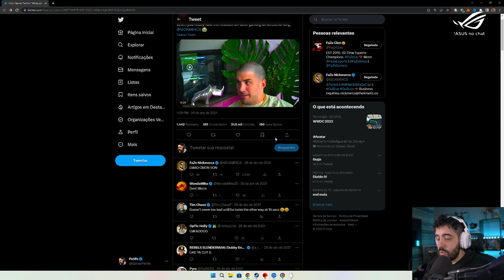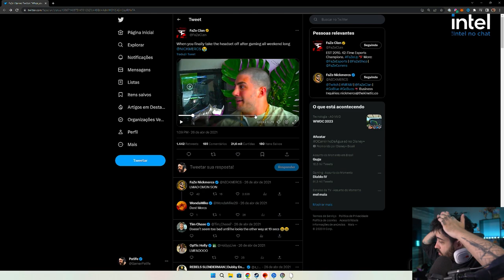OS HEADSET TÃO AMASSANDO NOSSAS CABEÇAS?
Só os cabeça amassada por causa dos HEADSET 👀

- Validade limitada